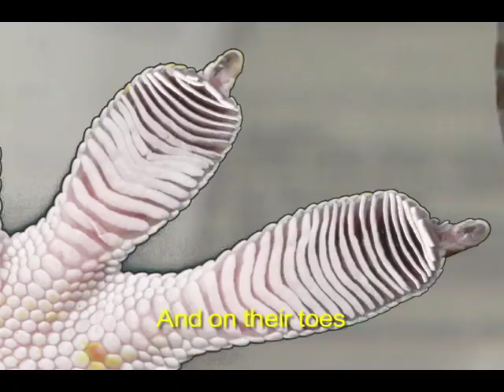Nanotechnology: Why is it Important?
Why is nanotechnology important?

For games and activities related to nanotechnology, check out the Nanozone online!